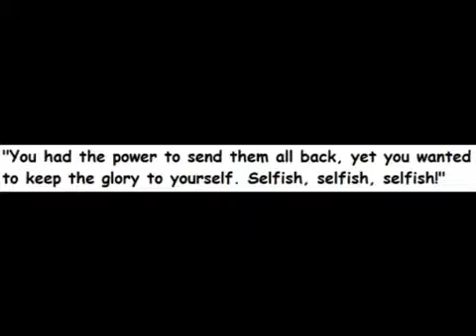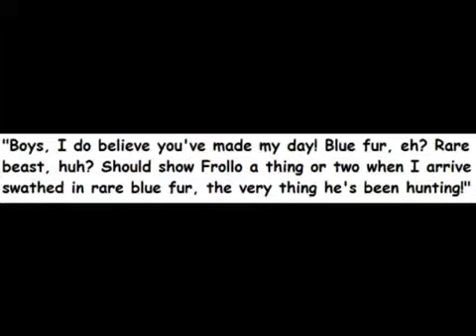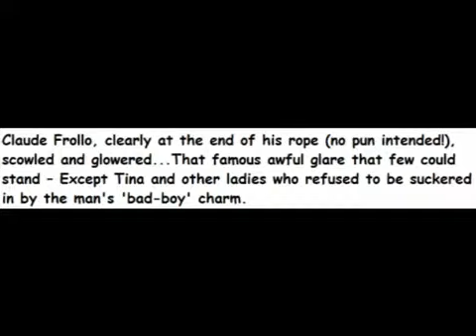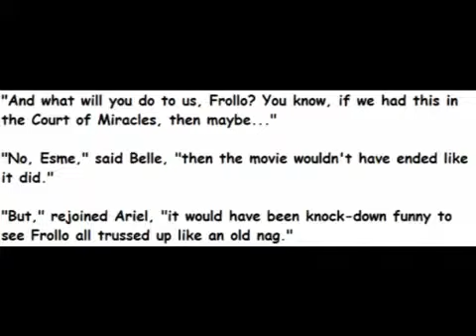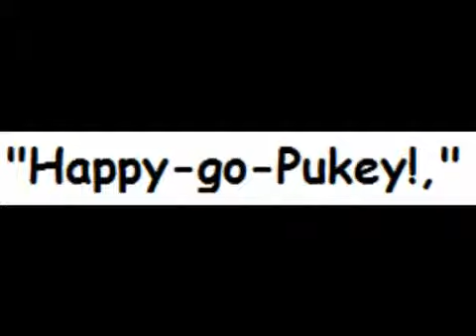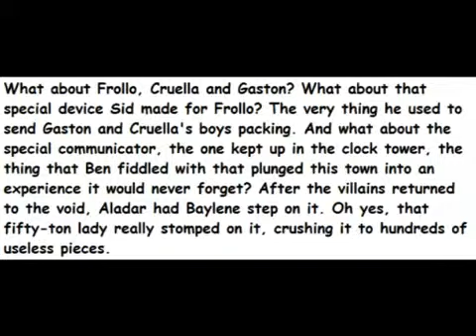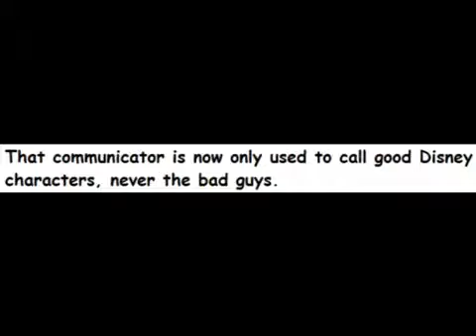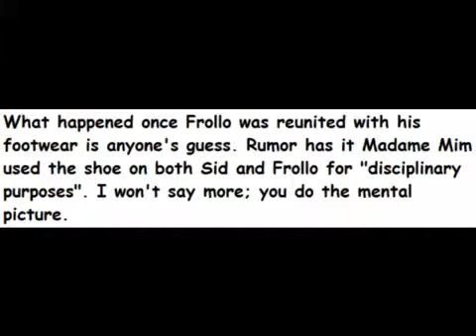The Fanfiction Critic: "The Disney Seven" Part 6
*IMPORTANT* There is no part seven. It wouldn't download at the time it was up, so I don't have it. I'm sorry for the inconvenience.

I am NOT The FanFiction Critic. I downloaded some of her videos before her account was deleted. Why? Because my internet is very unpredictable, and I liked to save videos to watch while it was down. ENJOY!